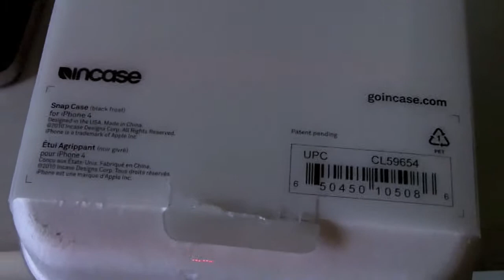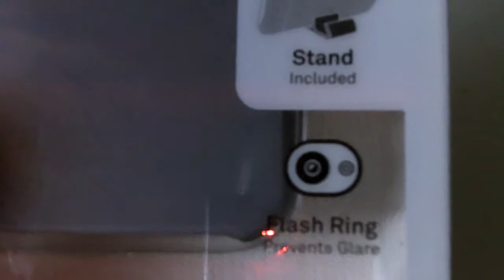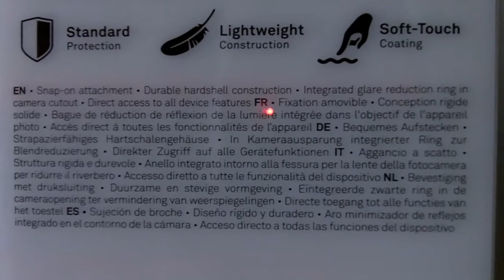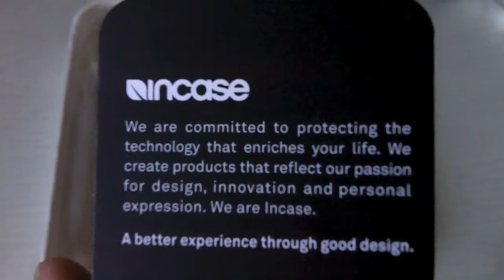Deballage de la protection Snap Case d'Incase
Présentation de la protection pour iPhone 4 Snap Case d'Incase, dans le cadre de son offre de proection gratuite du à l'antennagate